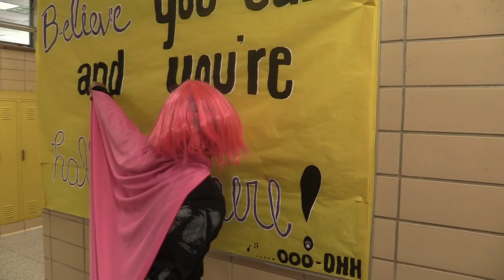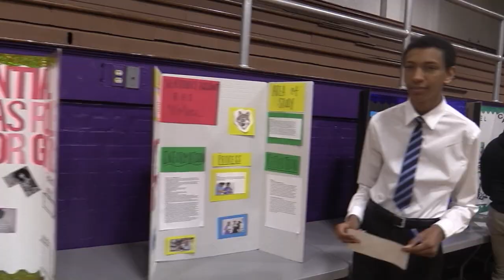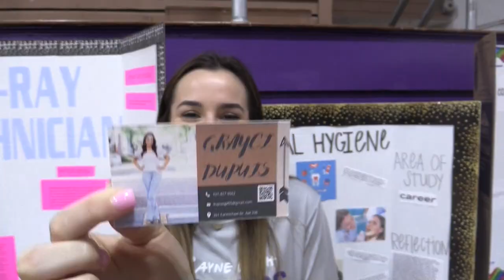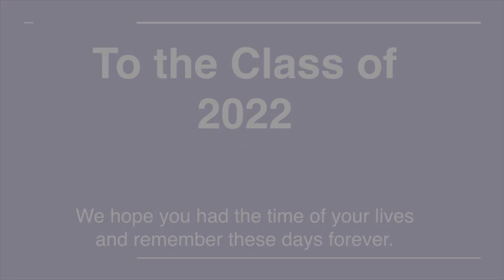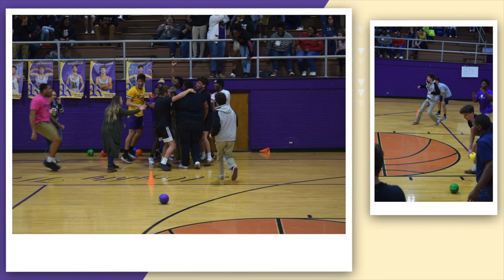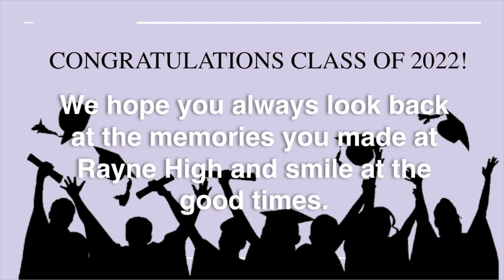Class of 2022 Tribute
What a four years this has been for the Class of 2022! They definitely finished it with smiles and accomplishments. Congratulations, Alumni!